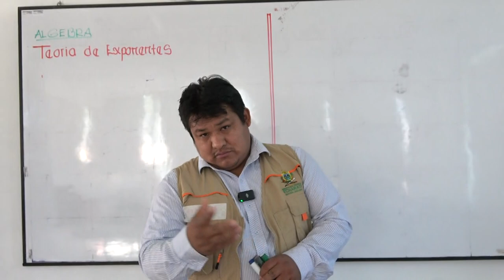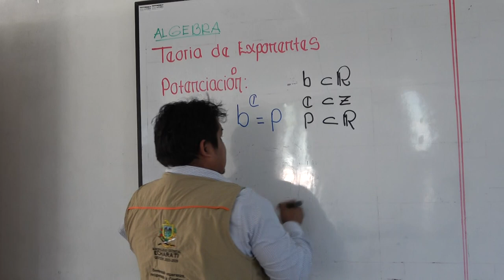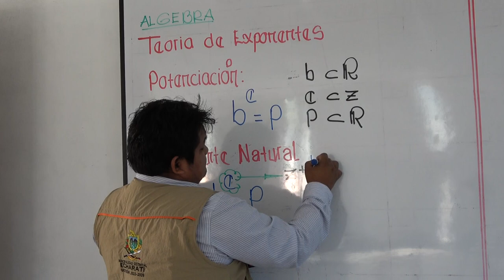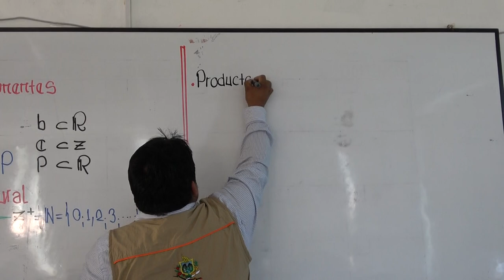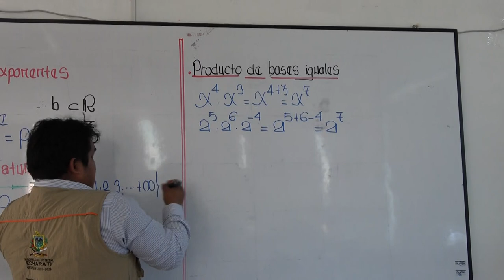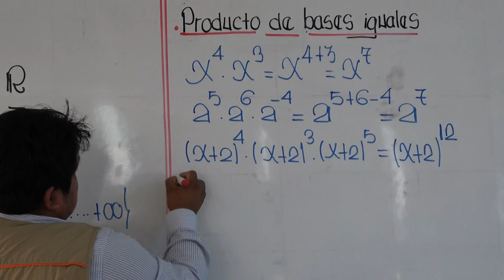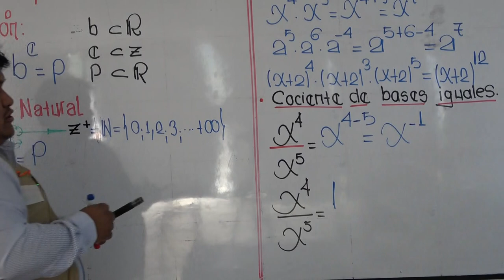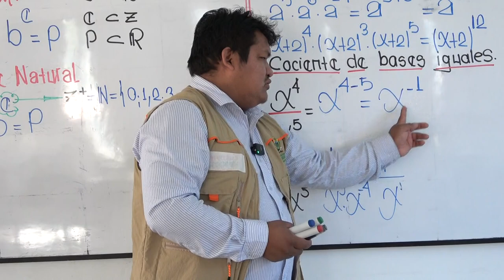tema teoria de exponentes